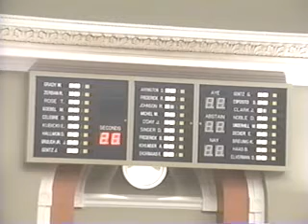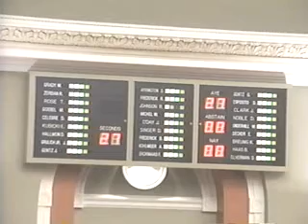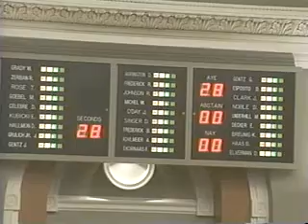Kenosha County Board Meeting, Nov. 9, 2010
Video of Nov. 9, 2010, Kenosha County Board meeting.